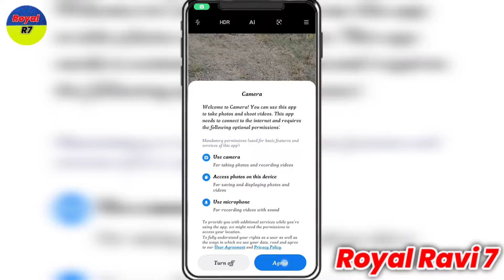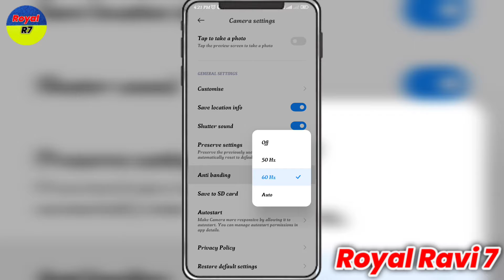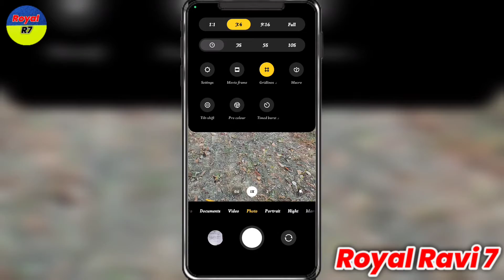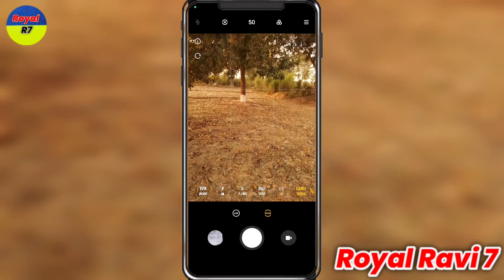DSLR की तरह फोटो अपना फोन से ही कैसे खिचे! How the photo like DSLR slips from your phone itself!